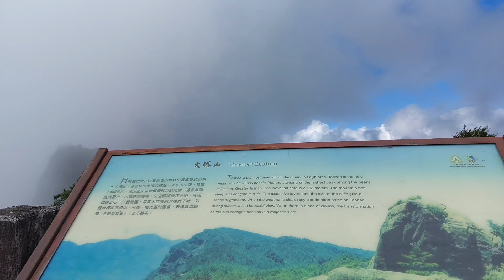Alishan Solo Trip, Taiwan